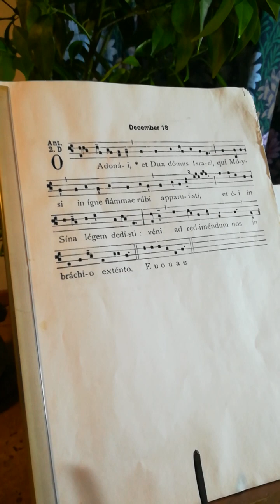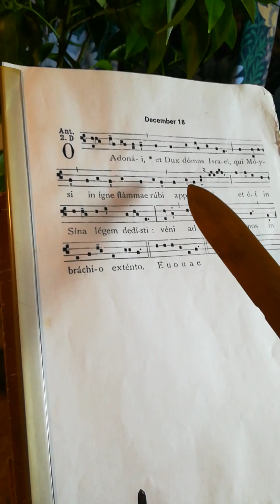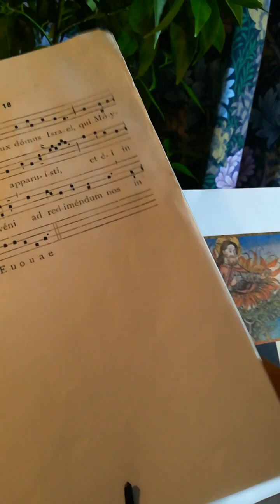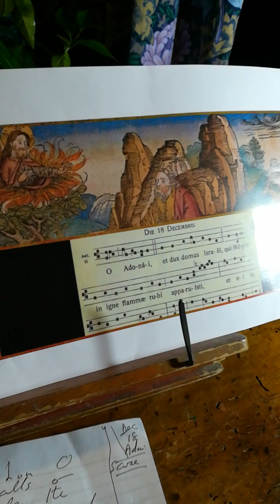Antiphon O Adonai - 18/12/2023